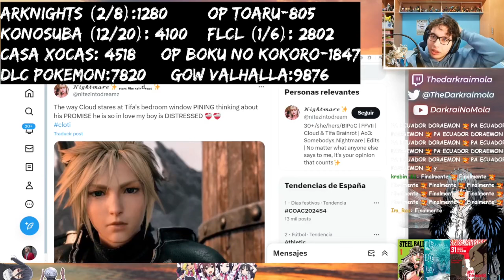Finalmente lo encontramos